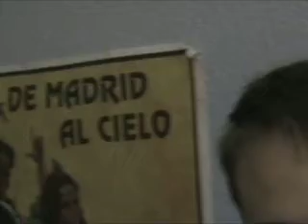Aimee's turkey dinner, Part 3.AVI